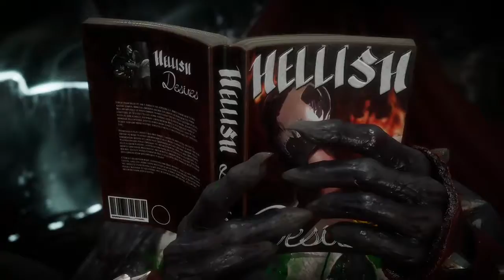Mortal Kombat 11 Online Matches !